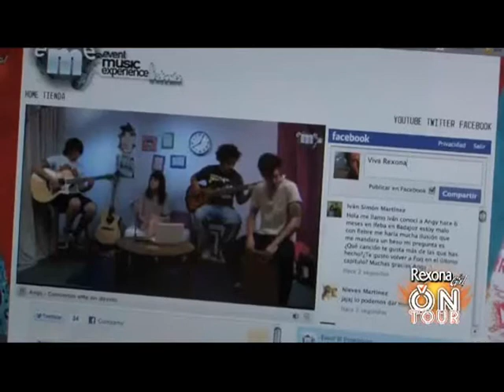Concierto Online de Angy Fernandez ( Rexona Girl )